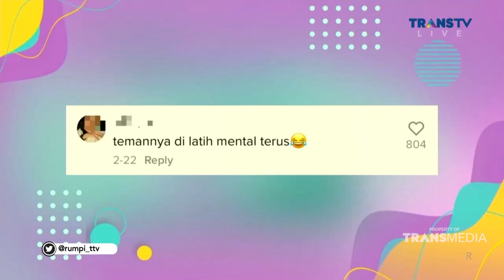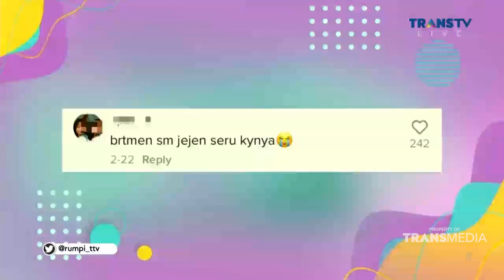JEJEN SI CANTIK DAN PEMBERANI DENGAN KONTEN MARAH YANG VIRAL DI TIKTOK | RUMPI (8/3/22) P3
RUMPI
TAYANG SETIAP SENIN-JUMAT PUKUL 14.00 WIB